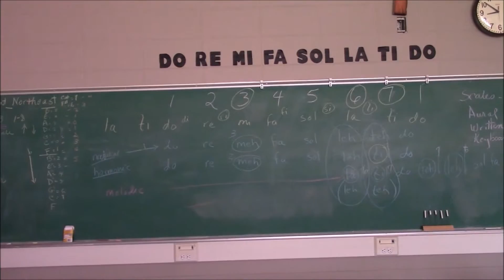March 2016: i try to be a music major and h8 it